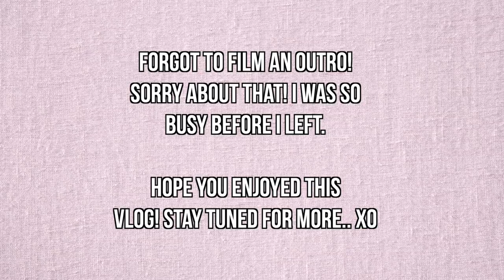Day In My Life... In GA! | Casey Holmes Vlogs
Jessicas salon instagram: jgoldsalon

Self tanner used: Loving Tan in ultra dark
Use "casey" for a free glove

Not sponsored* purchased everything and not being paid to mention anyone.